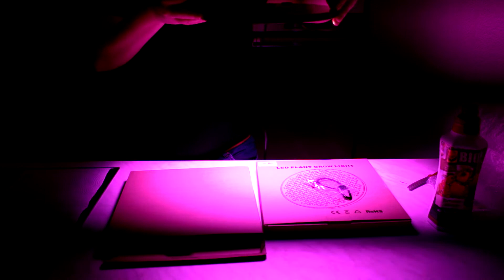LED Pflanzen Lampen Langzeit Test #01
Niello 50W LED Pflanzenlampe LED Grow Light Vollspektrum Pflanzenlicht Led Grow Lamp für Zimmerpflanzen Gemüse und Blumen Unboxing.
Begleitet uns wir testen was die Lampen taugen und ob sich der kauf Lohnt. Getestet wird an Chilis Tomaten Basilikum Koriander etc..Test verläuft über mehrere Videos.

Suchst du ein Spezielles Rezept ?

Support schadet nicht - mit einem Kauf unterstützt Ihr meinen Kanal und es kostet euch keinen Cent extra. Kommt über einen dieser Links ein Kauf zustande, so erhalte ich eine kleine Provision. Für Dich entstehen dabei keinerlei kosten!!!
Danke für Deine Unterstützung dein Wowa

                             Amazon Angebote wohin man schaut

Epuiment Küche & Küchengeräte
Backofen aus THE TASTE Bosch HBG676 ES
Neff TT 5486 N

Lebensmittel Online kauf Vorteil  Billiger / Verfügbar
Kikkoman Sojasauce 1L
Okonomiyaki Sauce
Mae Krua Oystersauce
Cream of Coconut 0,33l
Frische Galgant 100g Thailand

Equipment Für den Täglichen Gebrauch
Nachfüllbare Dolce Gusto Kaffeekapseln
Schaschlikschpieße 10St.
Schneidebrett Kunststoff 53x32x1,5 cm, grün

Equipment Töpfe & Pfannen
Wok Gusseisen 30 cm Skeppshult

Reinigung
Reinex Glaskeramik Reiniger
Bref Power gegen Fett und Eingebranntes